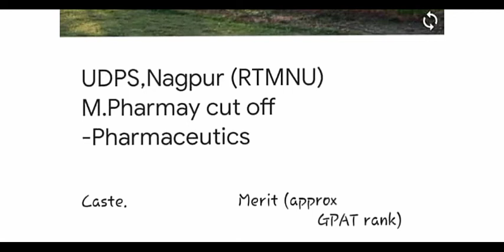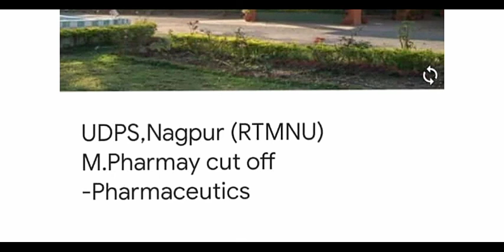M.Pharm (Pharmaceutics) at UDPS,Nagpur cutoff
Cut off for M.Pharmacy (Pharmaceutics) at UDPS (RTMNU-departnent of pharmaceutical sciences) based on GPAT rankings.
Category wise cutoff is provided.

This video is intended to give general idea about cutoff at this college,actual cut off may vary but will be within range.